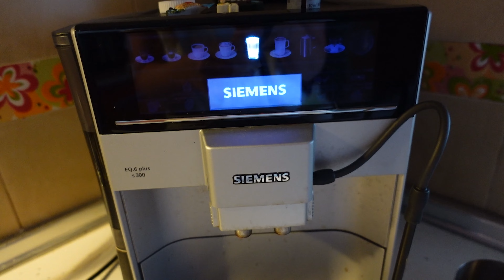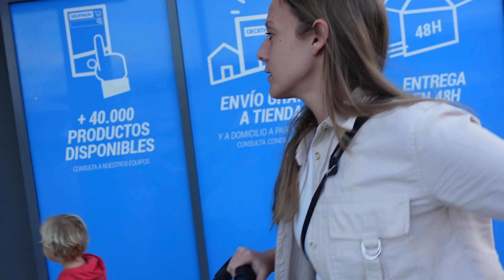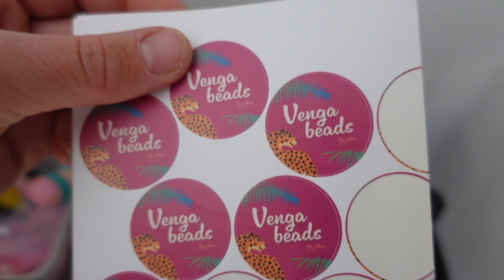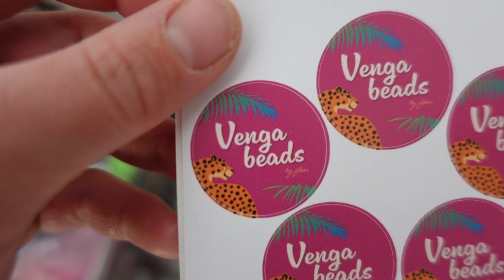IK START EEN KLEINE BOUTIQUE & VIER MIJN B-DAY 🇪🇸 Ons leven in Spanje #442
VLOG442 In deze video krijg je een terugblik op onze indoor schoonspring trainingen, onze eerste training buiten en een sneakpreview van mijn te starten boutique. Ik ben reuze benieuwd wat jullie er van vinden. Laat het me weten in de comments!

Emigreren naar Spanje dagelijks vloggen vloggen met gezin emigreren met kinderen emigreren emigratie woneninspanje spanje the5ofus skatepark malaga @Familie_deBruijn